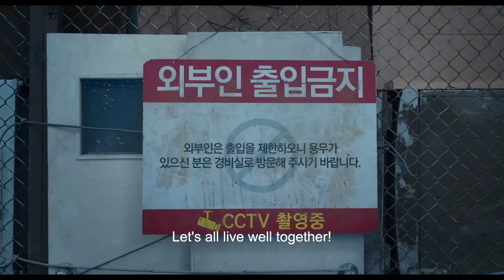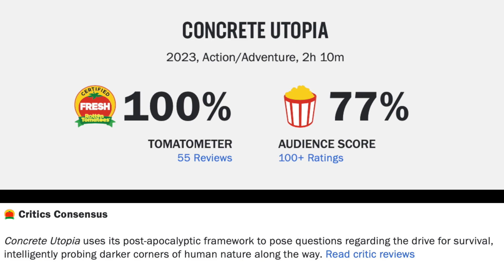Concrete Utopia (Konkeuriteu Yutopia) Movie Review--You Mean Oahu Right?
Concrete Utopia (Konkeuriteu Yutopia) (2023) is directed by Tae-hwa Eom and stars Park Seo-joon, Lee Byung-hun, Park Bo-young, Kim Sun-young, Park Ji-hu, Na Chul, Kim Do-yoon, Nam Jin-bok, and Kim Hak-sun

Not Rated